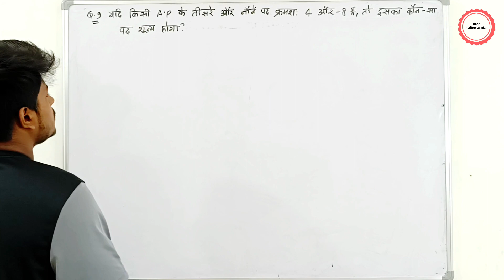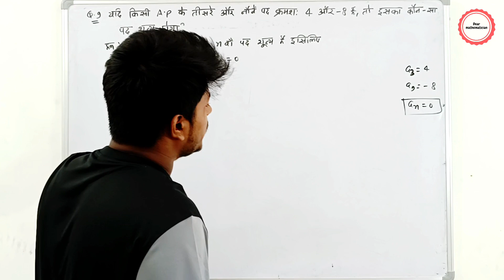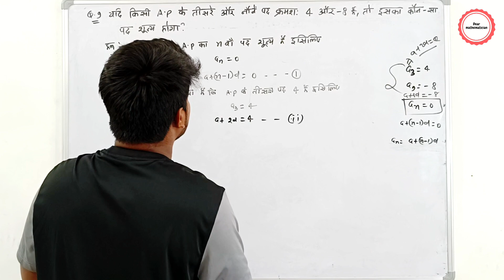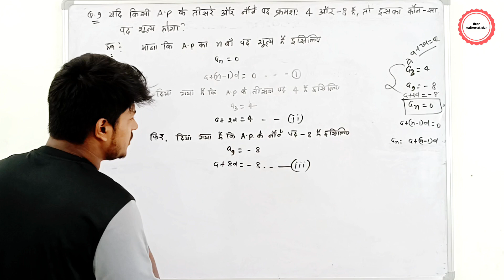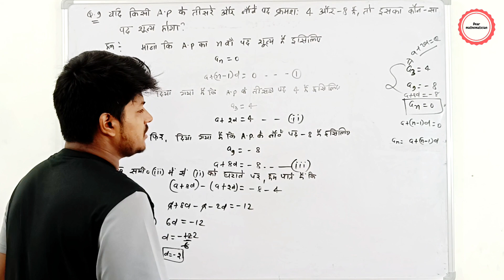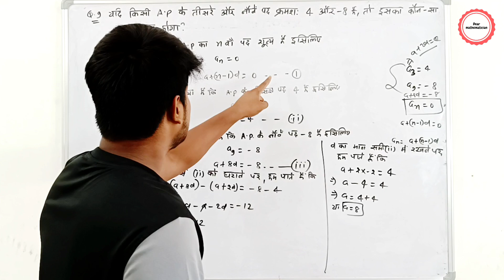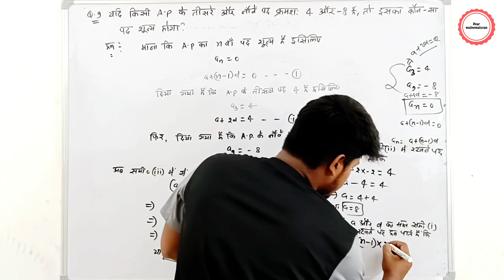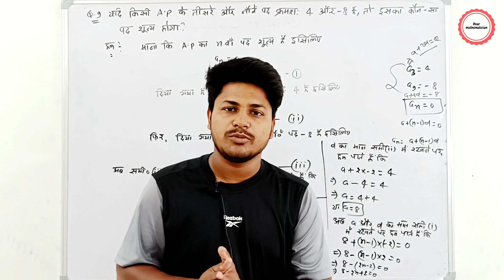9.यदि किसी A.P. तीसरे और नौवें पद क्रमशः 4 और -8 हैं, तो इसका कौन-सा पद शून्य होगा?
Q.9 यदि किसी A.P. तीसरे और नौवें पद क्रमशः 4 और -8 हैं, तो इसका कौन-सा पद शून्य होगा?
class 10 th math exercise 5.2 question 9 in hindi
chapter 5: समान्तर श्रेढ़ी प्रश्नावली 5.2 Q.9
CLASS 10 MATHS CHAPTER 5 EXERCISE 5.2 AP question 9 SOLUTIONS IN HINDI
NCERT Solutions for Class 10 Maths Chapter 5 - Arithmetic Progression Exercise 5.2 questions 9
class 10 maths chapter 5 exercise 5.2 answers

other question of chapter 5 class 10 math
chapter 5: समान्तर श्रेढ़ी प्रश्नावली 5.2 Q.8
chapter 5: समान्तर श्रेढ़ी प्रश्नावली 5.2 Q.5
chapter 5: समान्तर श्रेढ़ी प्रश्नावली 5.2 Q.4
chapter 5: समान्तर श्रेढ़ी प्रश्नावली 5.2 Q.2
chapter 5: समान्तर श्रेढ़ी प्रश्नावली 5.2 Q.1